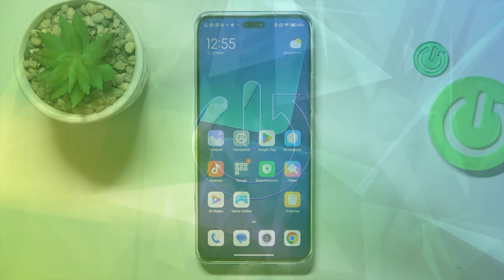Xiaomi 13 Lite | Как установить таймер в камере Xiaomi 13 Lite - Настройки таймера камеры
Сегодня мы покажем вам, как в камере Xiaomi 13 Lite включить таймер в камере. Если вы хотите делать фотки при помощи таймера на Xiaomi 13 Lite и без помощи рук, то это видео для вас. Для того, чтобы навести таймер в камере Xiaomi 13 Lite посмотрите внимательно наше видео.

Как включить таймер в камере Xiaomi 13 Lite? Как установить таймер в камере Xiaomi 13 Lite? Как навести тайме в камере на Xiaomi 13 Lite?